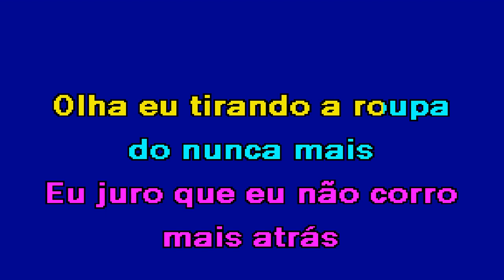NÃO VITALÍCIO Matheus & Kauan & Mari Fernandes Karaoke